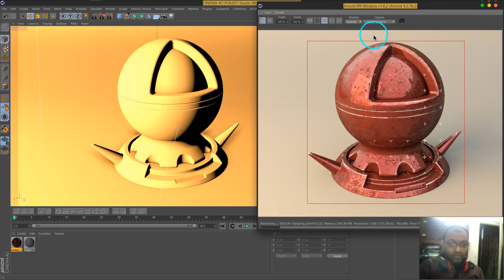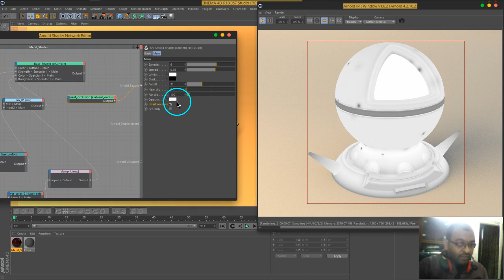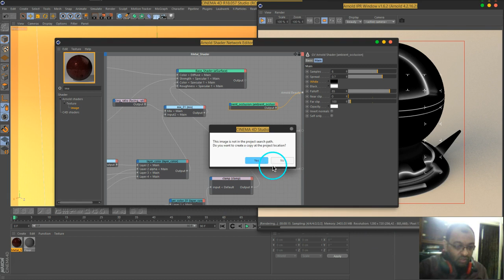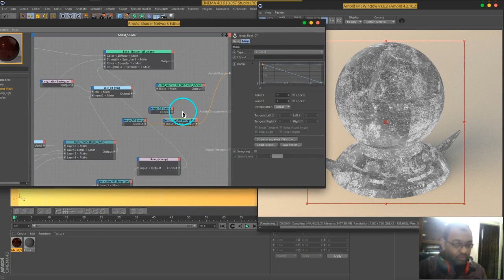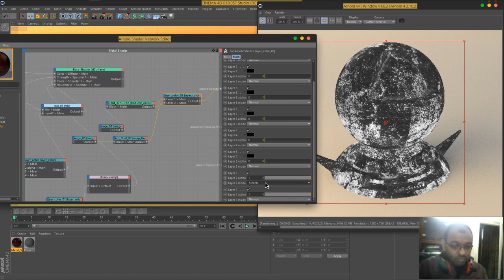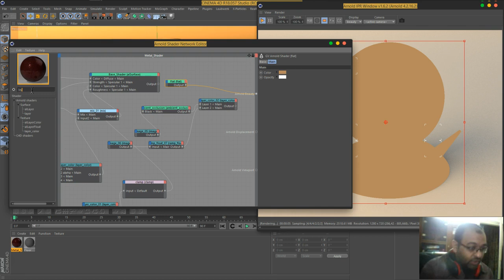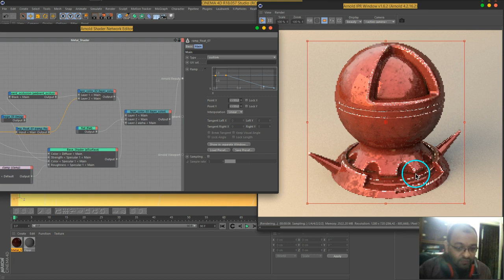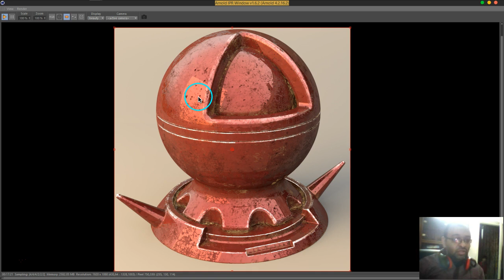11 Vol 2 C4DtoA Advanced Metal Part05